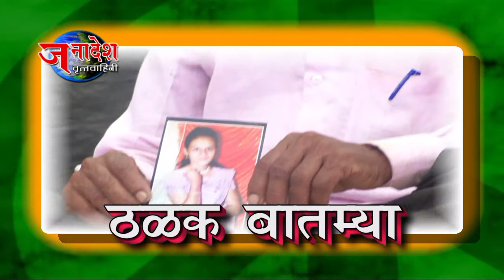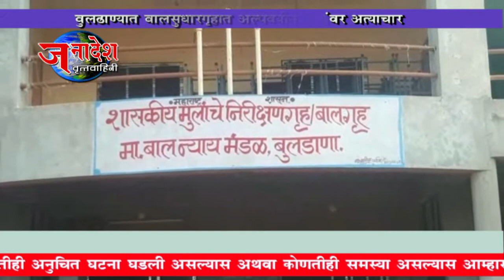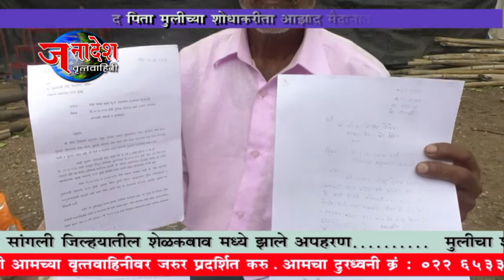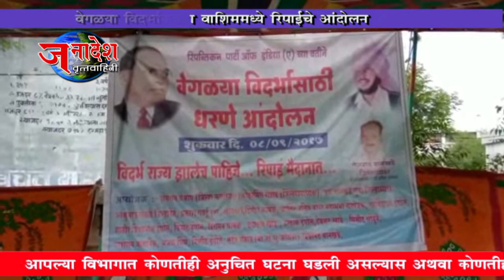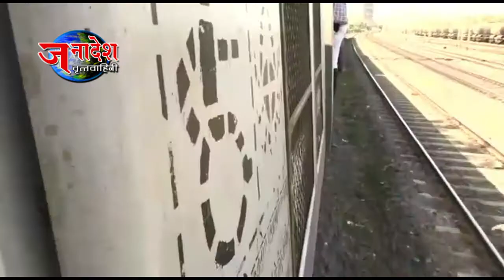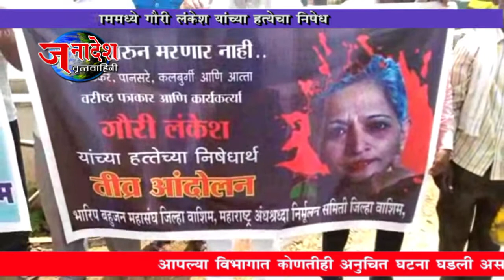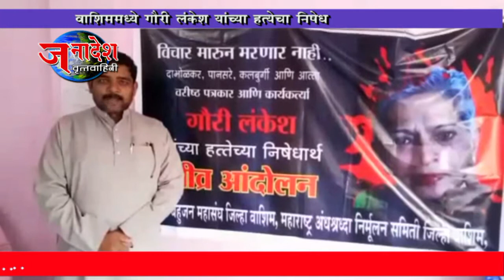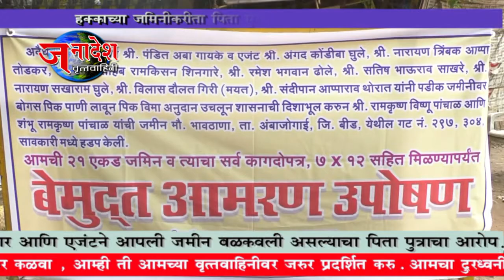NEWS 9 9 2017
• बुलढाणा बाल सुधार गृहात कर्मचा-याचा मुलांवर अत्याचार
• मुलीला परत मिळवण्याकरीता आझाद मैदानात पित्याचे उपोषण
• वेगळ्या विदर्भासाठी वाशीममध्ये रिपाईचे आंदोलन
• यशवंतराव चव्हाण मुक्त विद्यापीठाचे विलंब शुल्क  ऑनलाईन प्रवेश प्रकिया अर्ज सुरु
• वाशीम मध्ये पत्रकार गौरी लंकेश यांच्या हत्येचा निषेध
• म्यानमार मुस्लीम अन्याया विरोधात पंतप्रधानांना साकडे
• सिल्लोड तहसील कार्यालय अवैध पार्किंगच्या जाळ्यात
• बुलढाणा लोणारच्या भगवान बाबा महाविद्यालयाची दुरवस्था
• बीडच्या शेतकरी पिता पुत्राचा सावकारा विरोधात लढा